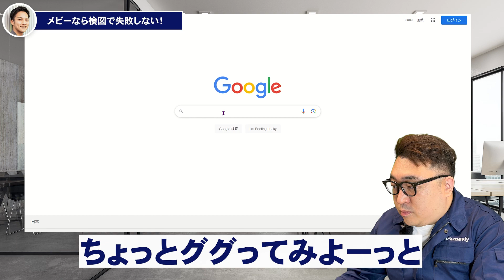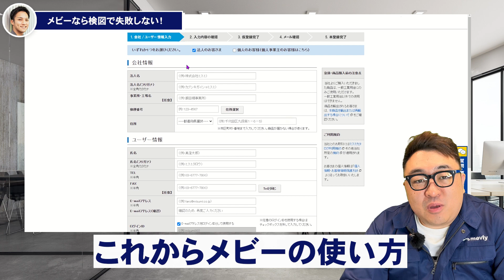【たすけて！づかちゃん】もう検図で怒られない！AIが優しく教えてくれる！ meviy（メビー）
▼メビーを利用する▼

▼meviyの疑問はコミュニティ（フォーラム）で解決！▼

meviyを使いたおしているづかちゃんが最近メビーを使い始めた五十嵐さんにメビーの機能を教えてあげる優しい世界の「教えて！づかちゃん」シリーズもオススメです。
【教えて！づかちゃんシリーズ】